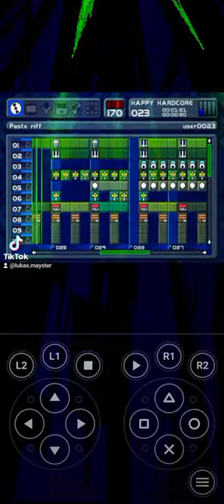Music 2000 PS1 - (Song in style: Happy Hardcore)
I Created this song on the Phone (Music 2000 PSX) Quality :- Full HD.